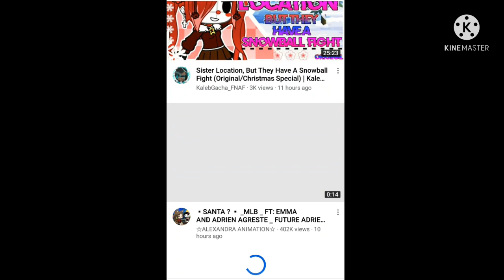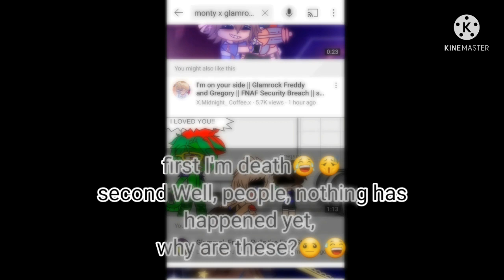whit..... This are Roxs's eyes? meme gacha life (security Breach)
🍭🍭thank you for your all supports 🍭🍭